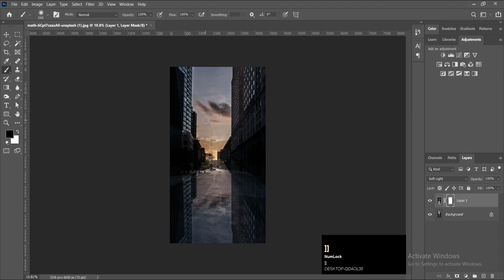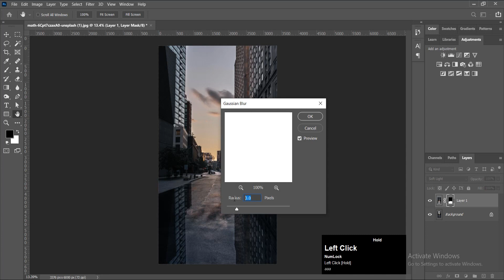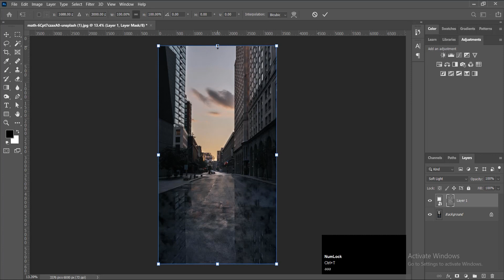How to Create Wet Road Effect in Adobe Photoshop | LEARN WITH MURTAZA ABBAS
Hello!
In this video you will learn How to Create Wet Road Effect with this captivating video. Discover innovative concepts, eye-catching visuals, and creative solutions that will leave you inspired. Get ready to be wowed by the world of Wet Road Effect!

I will teach you the basics of designing to get expertise in it. Just check out | LEARN WITH MURTAZA ABBAS |

Learnwithmutazaabbas52